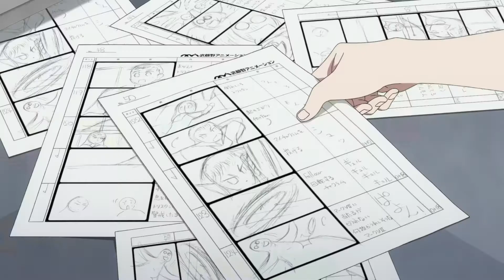"Shirobako" Anime Film Preview